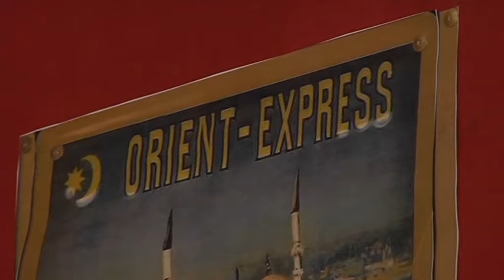7. Orientalische Nacht des TSC Rot Weiß Casino DGF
Er ist Sinnbild des orientalischen Lebensgefühls: der Bauchtanz. Auch im niederbayerischen Dingolfing hat man die Begeisterung für die Bewegung von Bauch und Hüften für sich entdeckt. Die Abteilung Bauchtanz/Tribal des TSC- Rot-Weiß Casino Dingolfing e.V. präsentiert sein Können nunmehr zum 7. Mal in seiner „orientalischen Nacht“. Am 13. und 14. November war es im Schlappinger Hof in Reisbach wieder soweit. Für alle, die dort waren und die, es nicht geschafft haben, gibt es nun einen kleinen Ein- bzw. Rückblick - wir waren nämlich bei der Generalprobe.